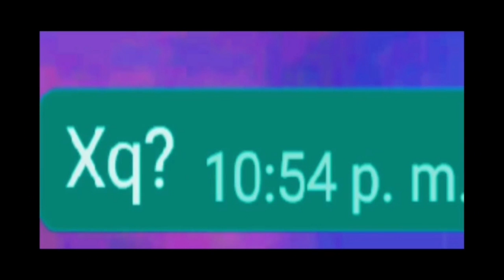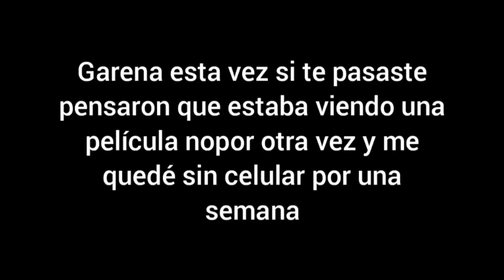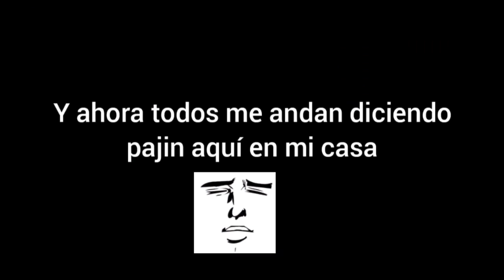OTRA SEMANA EN FREEFIRE EDICIÓN TIK TOK TEMPORADA 3 CAPITULO 10 FINAL DE TEMPORADA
Capitulo 10 FINAL De Otra Semana En FREEFIRE.

RATBOY ❤️

MAÑANA NUEVO ESTRENO..

🎖️ TIENES EMOJIS PERSONALIZADOS EN EL CANAL
🎖️TIENES UNA INSIGNIA PARA DISTINGUIRTE DE LOS DEMAS Y TENER MAS NOTORIEDAD EN EL CHAT.
Si Te Gusta Este Tipo De Contenido Apóyame Compartiendo Y Dejando Tu Like

Una Subscripción No Vendría Mal

SUBI TUS FOTOS O VIDEOS A INSTAGRAM JUGANDO EN MIS DIRECTOS
free fire region ee.uu,
free fire vivo sudamerica,
jugando con subs free fire,
jugando con subs free fire en vivo region eeuu,
directo de free fire en vivo salas privadas eeuu,